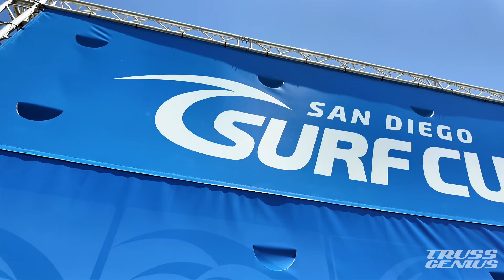Truss Genius for the San Diego Surf Cup 2024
Check out how Surf Sports Inc. is making the most of their investment by reusing their Truss Genius systems for their exciting sporting events.

Recently featured at the San Diego Surf Cup over two weekends, these durable trusses provided reliable structures that enhanced event functionality and maintained high aesthetic appeal with vibrant sails and signage.

Aluminum Truss, Project Management, Logistics: Truss Genius Worldwide, LLC
Aluminum Truss Manufacturing: Evolve Truss Group
Sports Entertainment Company: Surf Sports Inc.
Engineering Services: Entertainment Engineering Consultants
Sails & Print: Stretch Shapes
Video Footage and Editor: Andrea Paredes
Track: Sky High
Artist: Trinity